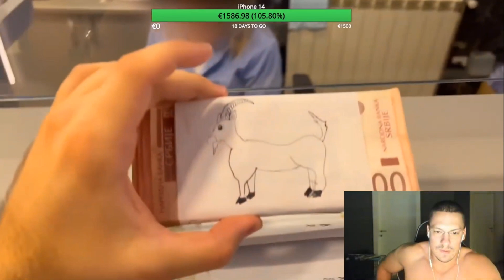BAKA PRASE SE UČLANJUJE U FLEX TEAM!??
Videosadržaj preuzet sa kanala Baka Sepra